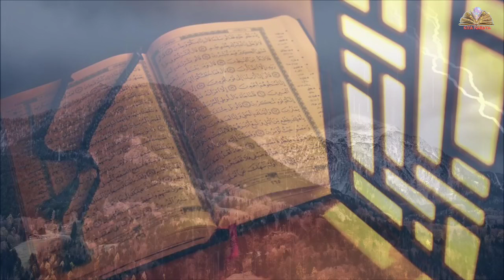Shab e Barat ka Gusl, 7 ber ke patte se istarah se kare, Kiya Karaya